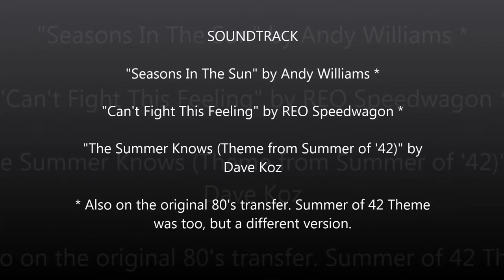1972 Cape Cod, Provincetown, The Dunes, 8mm Film Conversion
A digital transfer of the original 8mm film of nearly 50 years ago.